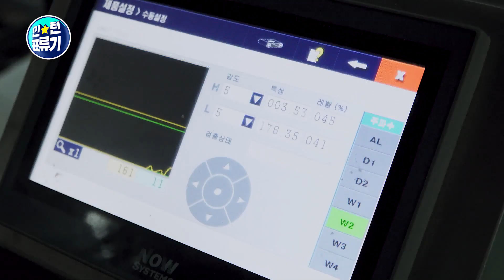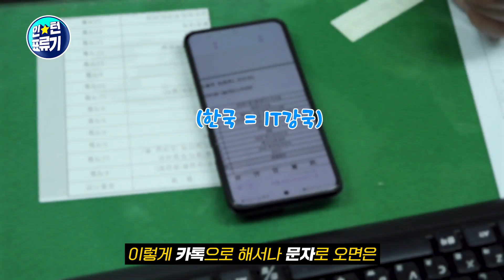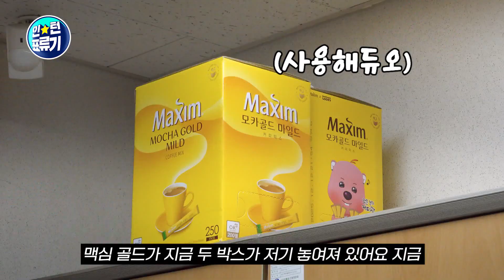[인턴표류기] 군납의 성지📦, 경기북부물류센터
수협 인턴의 브이로그🎥

“안녕하세요! 오늘은 경기북부물류센터로 출근하는 브이로그를 담아봤습니다.😁 센터에 도착하고, 금속검출기 작업으로 안전함을 확인하면서 일 시작! 점심시간에는 맛있는 식사로 에너지를 충전하고, 정확한 배송과 재고 관리를 위해 열심히 일했습니다. 작업을 마무리하며 오늘 하루를 복기하는 모습까지, 궂은 날씨에도 최선을 다한 하루를 함께해 주세요!”